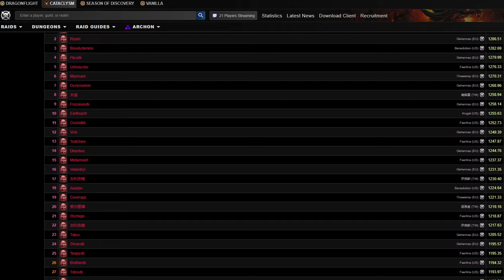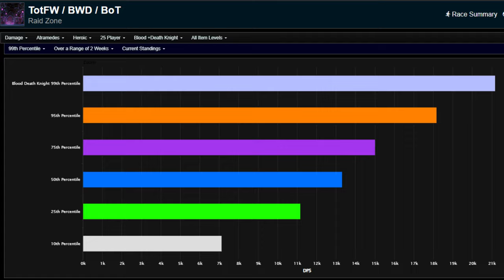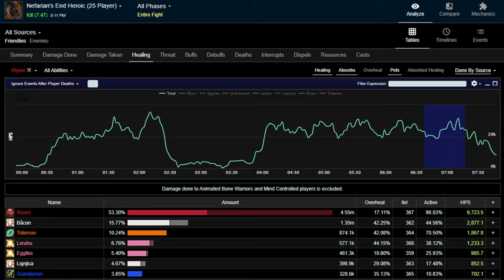Why Tank Damage Matters And How To Improve It (Blood DK) | Cataclysm Classic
Utilizing your role's full capabilities and providing the raid with the most value possible is not parsing; in Cataclysm, it's just playing your class correctly.

It's time to get behind this sentiment now, otherwise MOP Classic will certainly not be kind to you.

Your biggest priority is to survive, so don't take this sentiment to the extreme, but most people, especially if you aren't struggling with survivability, should look to incorporate some ways to increase their output as a tank in Cataclysm.

00:00 Tank Damage Philosophy
02:55 Tip 1: SSG vs FC
03:22 Tip 2: Stop Armor Potting
03:55 Tip 3: Snapshot Pet
04:20 Tip 4: DPS 4-Set
04:33 Blood DK Guide & Outro